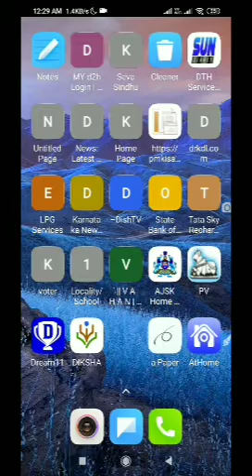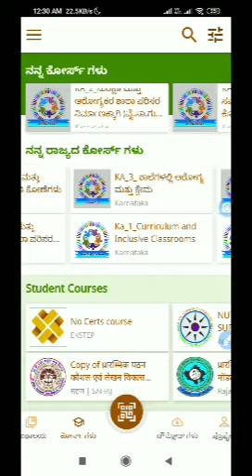Diksha app nishtha training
course in Diksha app